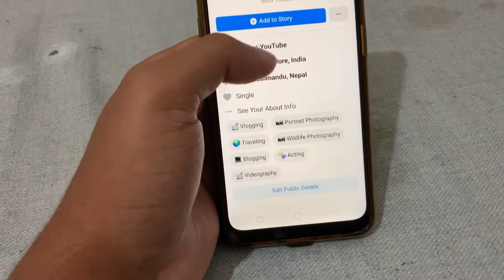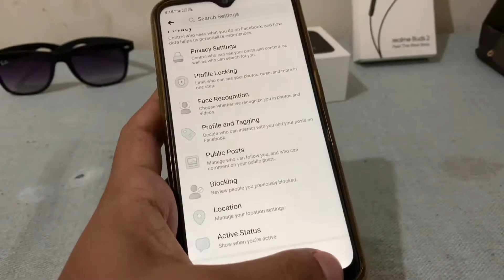How to show Facebook Followers | कैसे दिखाऊं कैसे दिखाऊं | kaise dikhayen followers 2021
How to show facebook follower's
Kaise show kare facebook follower's
Kaise dikhayen Facebook follower's

How to delete facebook account permanently in English Hindi Kannada Urdu

Kaise delete Kare Facebook account